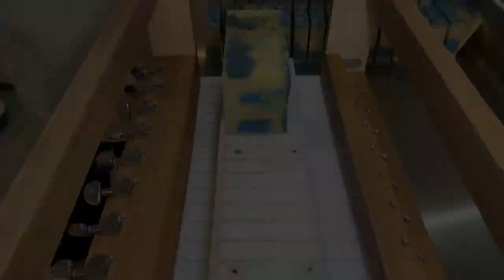[VLOG] 1 SEMAINE à la savonnerie /partie 2 🎥 #10 🥽🧪